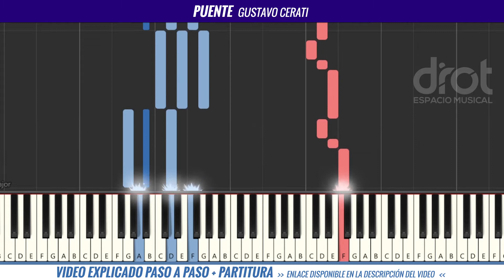PUENTE de Gustavo Cerati ➡️ Synthesia Video 🎹🔥 | PIANO TUTORIAL FÁCIL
🚀🚀 YA podemos aprender PIANO juntos 💥💥
Curso Online "HOY EMPIEZO PIANO"

HOY EMPIEZO PIANO es un curso para empezar a tocar el piano desde cero, de forma progresiva vas aprender contenidos teóricos y prácticos. Lectura músical, cifrado, acordes, matices, articulaciones, vas a aprender como entender una partitura moderna y hacer tu propio arreglo de las canciones que te gusten.

MÁS CURSOS PREMIUM 👇👇
🎹 Acompañamientos para Piano (Vol1)
BALADA - BOLERO - TANGO - ZAMBA